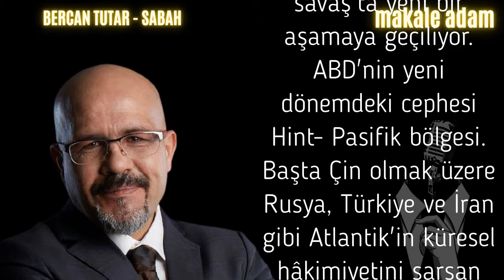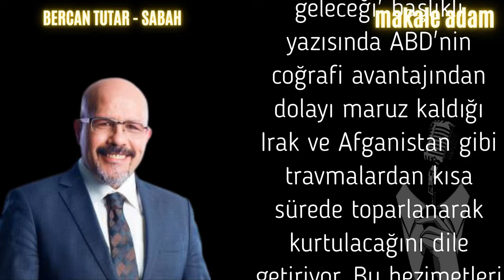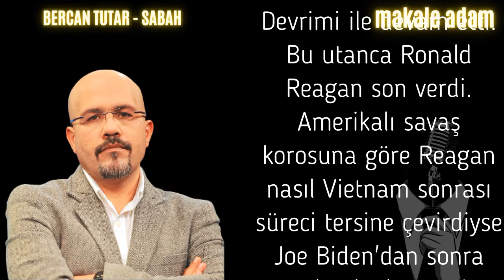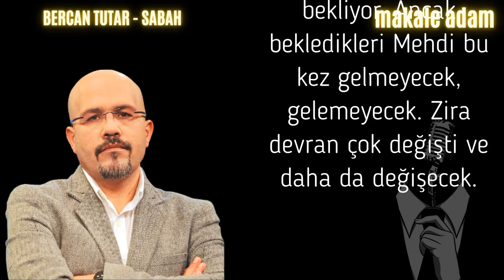ABD, Reagan gibi bir kurtarıcı arıyor!BEKLEDİKLERİ MEHDİ GELMEDİ GELMEYECEK!DEVRAN DEĞİŞTİ!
26 Ağustos 2021, Perşembe
BERCAN TUTAR - SABAH gazetesi
ABD, Reagan gibi bir kurtarıcı arıyor .

Taliban güçlerinin karizmasını yerle bir ettiği ABD, bütün ideolojik aygıtlarıyla Afganistan hezimetini perdelemeye çalışıyor. Bunu yaparken hem kaotik çıkış stratejisini savunuyor hem de Afganistan sonrası sinsi senaryolarını açık etmekten çekinmiyor.
ABD Başkanı Joe Biden, Afganistan'dan kaçış eleştirilerine cevap verdiği konuşmasında "Kararımın arkasındayım. Afganistan'ın kaderi büyük güçler arası rekabetin bir parçasıdır" diyerek ülkesinin geleceğe dair yeni politik hedeflerini de ilan etti. Biden'ın "Biz artık geçmiştekilere değil kararlı bir şekilde bugün karşılaştığımız tehditlere odaklanacağız" açıklamasından anlıyoruz ki 11 Eylül 2001'den sonra başlatılan ''terörle savaş'ta yeni bir aşamaya geçiliyor.
ABD'nin yeni dönemdeki cephesi Hint- Pasifik bölgesi. Başta Çin olmak üzere Rusya, Türkiye ve İran gibi Atlantik'in küresel hâkimiyetini sarsan aktörlere karşı yeni planlar devreye sokulacak.

Fakat Biden'ın unuttuğu bir şey var. Büyük güçler arasındaki rekabet sadece Afganistan'ın değil ABD'nin de kaderini belirleyecektir. Bu tehlikeyi gören Amerikan müesses nizamı kalemşörleri Afganistan hezimetinin yol açtığı hasarı bertaraf etmek için yoğun bir algı operasyonuna başladı.
Harvard'da uluslararası ilişkiler dersleri veren Stephen M. Walt, Foreign Policy'deki yazısında "Afganistan, ABD'nin saygınlığına zarar vermedi. Geri çekilme trajik olabilir ancak bu bir stratejik hezimet değildir" diyerek kuyruğu dik tutmaya çalışıyor.